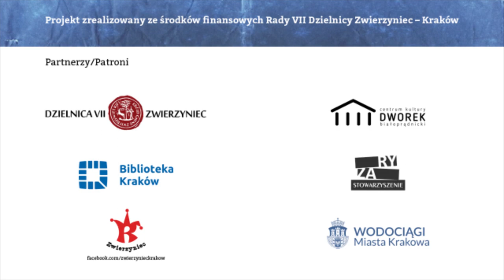"Kraków czuje Bluesa" odcinek 1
W pierwszym odcinku gośćmi Jacka Chruścińskiego są perkusiści zespołu Skaldowie: Jerzy "Kuba" Fasiński i Jan Budziaszek

Kraków czuje Bluesa - sześć spotkań, jesienią następne.
W każdy kolejny piątek, od 24 lipca do 28 sierpnia będziemy się spotykać online, odkrywać historię bluesa, jazzu, rhythm`a`bluesa, rock`a`rolla w Krakowie, by poczuć nie tylko Bluesa...
Spotkania poprowadzi Jacek Chruściński, a gościć będzie krakowskich muzyków.
W trakcie 6 audycji i być może następnych od września spotkamy się w urokliwych miejscach z różnymi muzykami i porozmawiamy o różnorodnej muzyce.

Projekt realizowany ze środków finansowych Rady Dzielnicy Zwierzyniec Kraków

Oglądaj na Facebooku na stronach:
Rada Dzielnicy VII Zwierzyniec, Kraków,
C.K. Dworek Białoprądnicki,
Klub Dziennikarzy Pod Gruszką,
Stowarzyszenie Ryza,
Bal Na Stawach,
Soki Zwierzyńca,
Spacerkiem po Krakowie,
Kraków czuje Bluesa,
Jarek Sokół.

oraz na kanale Youtube: Zwierzyniec - Rada Dzielnicy VII.

Scenariusz i realizacja:
Jacek Chruściński,
Iga Fasińska,
Jarosław Sokół.

Projekt realizowany ze środków finansowych Rady  Dzielnicy VII  Zwierzyniec, Kraków.

Partnerzy/Patroni:
Centrum Kultury Dworek Białoprądnicki,
Biblioteka Kraków,
Stowarzyszenie Ryza,
Jarosław Sokół - Soki Zwierzyńca,
Wodociągi Miasta Krakowa.